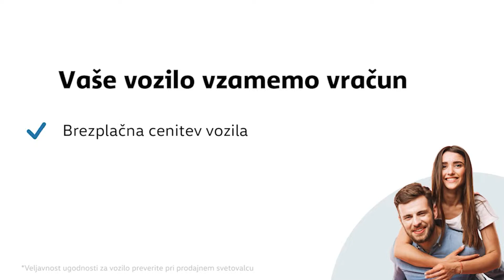Audi A4 Avant 35 TDI S tronic advanced - PREDSTAVITEV VOZILA